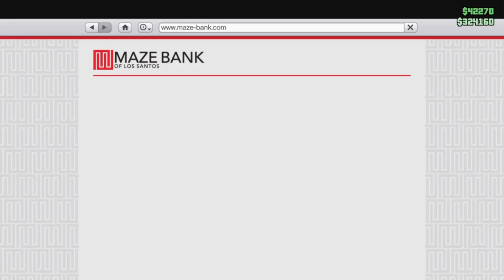GTA V Online #385 Simeons Racheakte